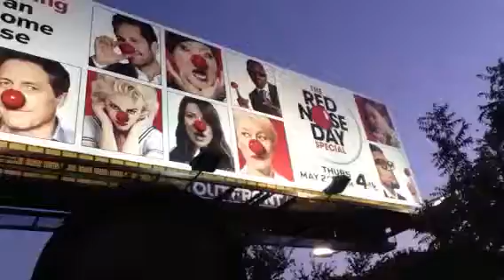Red Nose Day Billboard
Artwork LA